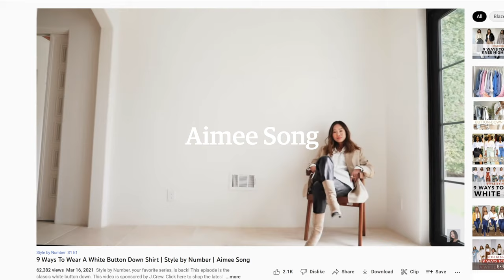Meet Etsy Shop Owner MandyXYWang | Ceramicist Collaboration with Aimee Song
Learn more about how Etsy shop owner Mandy Wang of MandyXYWang got started in ceramics and how she collaborated with Aimee Song to create her one of a kind vases as part of our most recent Creator Collab.